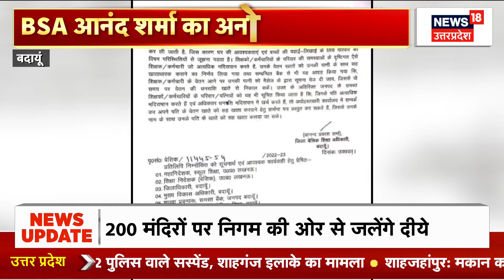Breaking News: कन्नौज में हुई फायरिंग | CM Yogi | Firing | Kannauj | Hindi News | Uttar Pradesh